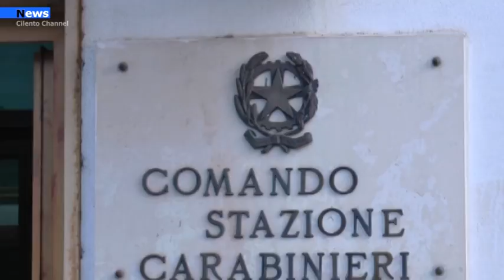Capaccio Paestum, Donne derubate sul lungomare in zona Laura . Arrestati due cittadini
I Carabinieri della Stazione di Capaccio Scalo e della Sezione Radiomobile del Nucleo Operativo della Compagnia Carabinieri di Agropoli hanno tratto in arresto n.2 cittadini, responsabili di aver perpetrato una rapina in zona Laura.